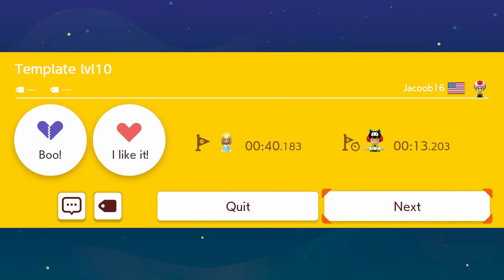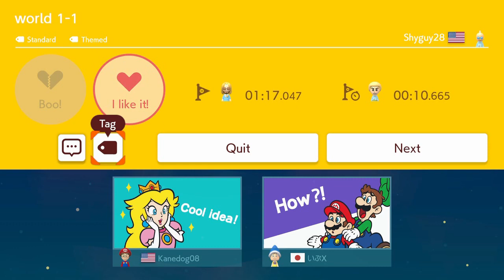Oboe's Holiday Special 2020: Yet More Super Mario Maker 2 Randomness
Just doing some more fiddling around in Mario Maker 2 for you musicians. Decided to play a mix of courses from Easy and Normal mode.